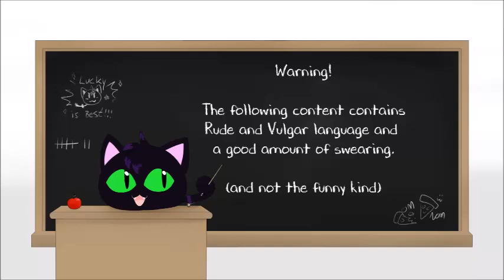Saving Private Puppo - Mars: War logs 6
Found the solution to all of our puppy problems,